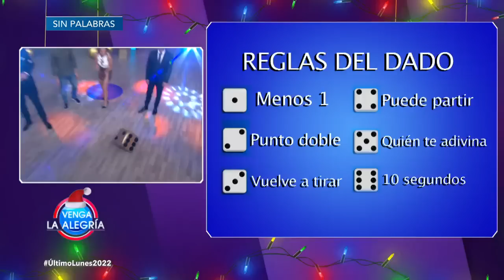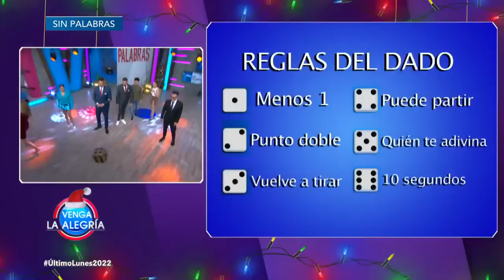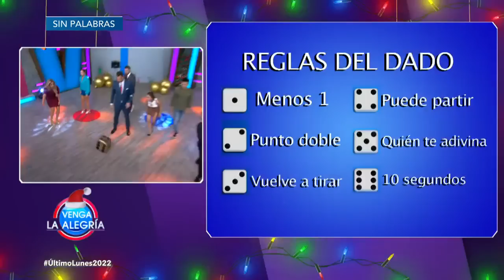¡Lo expulsaron del Sin Palabras! | Programa 26 diciembre 2022 PARTE 2 | Venga La Alegría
Además, el Chino nos enseñó a preparar un rico Pescado empapelado en adobo, perfecto para estas fechas; y nos divertimos a lo grande en el Show de Chistes.

Diviértete en este ambiente familiar junto Patricio Borghetti, Anette Cuburu, Sergio Sepúlveda, Ricardo Casares, Tabata Jalil, Mariano Sandoval, Kristal Silva, William Valdés, Laura G, El Chino, Horacio Villalobos, Flor Rubio y Roger González en Venga la Alegría. Lunes a Viernes 8:55 a.m. por Azteca UNO.